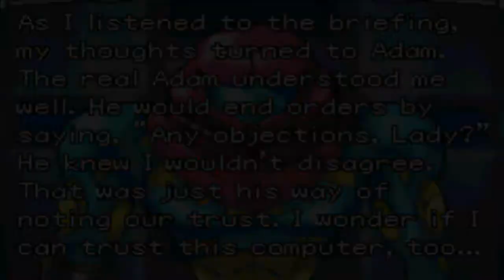Metroid Fusion - Part 2 "Sector 1 (SRX)" (Boss 2: Charge Beam Core)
Subject:  Here's my playthrough of Metroid Fusion for the Gameboy Advance. Though I've never actually 100% this game before it is planned to be a 100% percent run.

Info: In this episode we go through Sector 1 and part of Sector 2. We also obtain the Charge beam but not without fighting a boss first. The Chare Beam Core despite my performance is a real simple boss. It's more of a mini boss if anything. After defeating the Charge Beam Core we obtain the charge beam and head to sector 2 and learn there is an X mimicking Samus at full power.

Note: There may be some frame rate issues in the video. (Mainly around the misty areas.) Unfortunately I'm working with an old computer so there's not really much I can do about that at the moment.